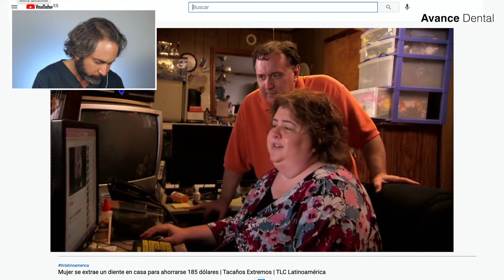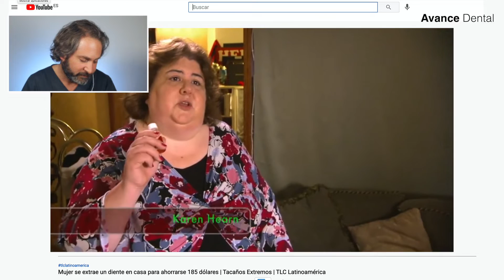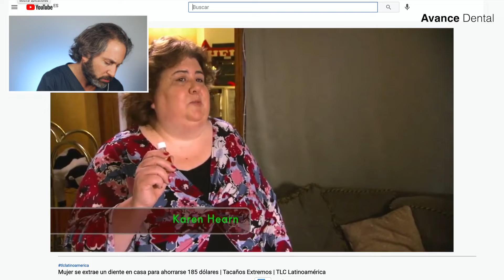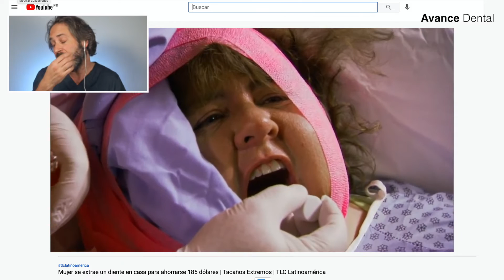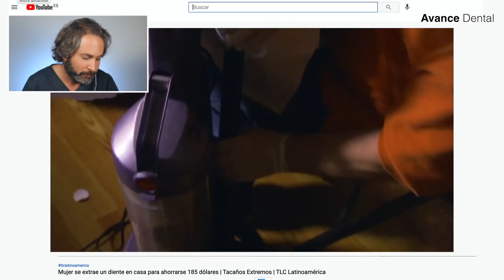(# 𝟐 El DESENLACE) Cómo SACARSE una MUELA SIN DOLOR en casa - ¡LA TACAÑA que no fue al dentista!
Aquí tenéis el desenlace de mi reacción como dentista a TACAÑOS EXTREMOS un capitulo completo en que una mujer muy tacaña llamada KAREN cuenta su experencia para ahorrar 180 dolares con tal de sacarse una muela en casa ella misma sin in ir al dentista!

Si bien es cierto que Tacaños extremos es un progama de televisión y por lo tanto las escenas pueden estar dramatizadas y no ser del todo reales, este video en el que Karen por ahorrarse un poco  dinero pone en riesgo su salud es impactante y chocante. En este desenlace podrás ver como Karen aprende por youtube como sacarse una muela en casa sin dolor, y obliga a su marido a realizarle la extracción de la muela en casa.

Una de las cosas más graciosas es que el marido prepara su casa como si fuera un quirofano dental y hace todo lo que aparenteme es necesario para quitar una muela en casa, pero logicamente cometiendo muchos errores que lo único que pueden traer son prejuicios para ella.

Aflojarse un diente en casa para despues extraerlo puede resultar muy peligroso, primero puede ocurrir una infección dental y segundo puedes dañarte la mandibula o el hueso por la falta de conocimiento.

Si te estas planteando realizarte una extracción dental de una muela, no valores la opción de hacerlo tu mismo, acude a un buen profesional para que pueda ayudarte.

Si quieres venir a conocerme y valorar tu caso puedes hacerlo a mi clínica dental de Alcobendas en Madrid.Avance Denta.

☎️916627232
🏠Paseo de la Chopera 74 de Alcobendas (Madrid)